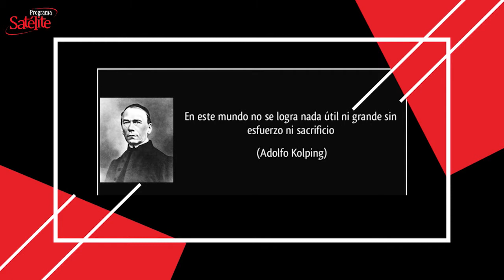La Frase del Día: 16/12/2020